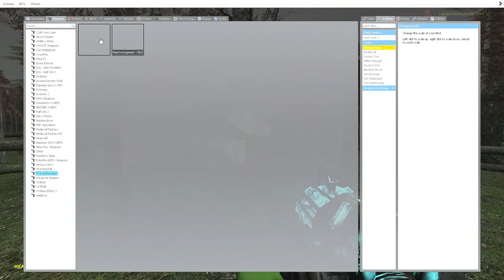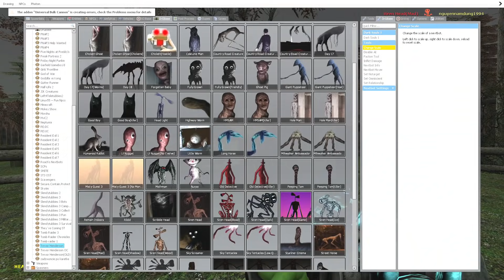NND Trận Chiến Siren Head VS Đội Quân Quái Thú Khổng Lồ Part 30